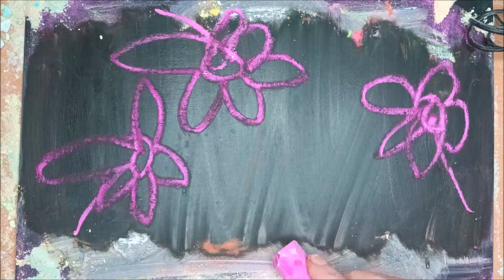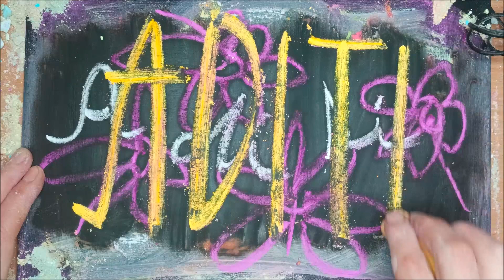Chalk writing name ADITI | Chalk relax | Writing for Fun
I dedicate this video @ASMREDITSBYADITI
Video is mainly about relaxing when writing a name.
Every second is different and the result is "tracking the way"
I mainly used fluorescent chalks.
I wish you a pleasant experience.